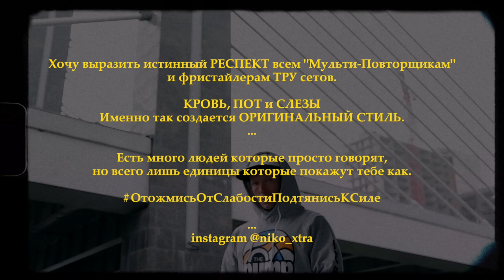Niko XTRA aka Kongorilla | Классика Стрит Воркаут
Есть много людей, которые могут говорить, но совсем немного тех, кто может реально что-то показать. Стрит Воркаут - это не акробатические трюки и финты на турниках, оставьте это гимнастам, НАСТОЯЩИЙ Стрит Воркаут - это подходы и повторения, тренировка силы и выносливости с помощью изобретательности. Нико из СПб не забывает корни нашей субкультуры и продолжает быть верен правильной работе на турниках и брусьях!

🔔 ВКЛЮЧИ УВЕДОМЛЕНИЯ
чтобы YouTube показывал тебе НОВЫЕ видео

▬▬▬ ПРОГРАММЫ ТРЕНИРОВОК ▬▬▬